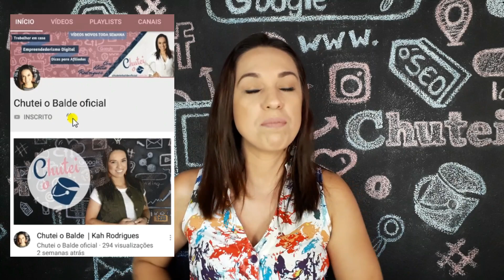AFILIADO DIGITAL - 7 FERRAMENTAS PRA VC TER SUCESSO NO HOTMART!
🎁 Clique aqui agora para acessar o MINI CURSO GRATUITO PARA INICIANTES EM MARKETING DIGITAL COM AS MELHORES ESTRATÉGIAS QUE VÃO TE FAZER VENDER TODOS OS DIAS!

O vídeo de hoje é um xaqualhão que eu queria muito ter levado assim que eu me tornei uma AFILIADA DIGITAL e comecei a promover os produtos da HOTMART

Sabe aquele amigo que faz as coisas erradas e vc tem vontade de ir lá e dá um tapa na orelha dele pra ver se ele acorda pra vida e começa fazer as coisas certas?

Eu queria muito que alguém tivesse me dado esse tapa na orelha!

Mesmo a gente assistindo esses milhares de TOP AFILIADOS que faturam muito 💰 com MARKETING DIGITAL falando pra gente montar a nossa estrutura, falando que é muito importante ter uma estrutura sólida, o que é que a gente pensa?

Esse cara ai só tá querendo me vender curso!

O que acontece é o seguinte é óbvio que os caras querem promover cursos é o negócio deles, a maioria da galera que é TOP AFILIADO, indica o que usou, mostra o que fez e o que deu certo pra eles.

Então não fica puto com afiliado que te oferecer curso pra vc montar sua estrutura.

Essa pessoa realmente quer te ajudar e sabe que esse é o melhor caminho pra vc construir o seu negócio sólido dentro do MARKETING DIGITAL, um negócio que funcione 24 hs por dia pra vc!

Pensando nisso eu separei nesse vídeo 7 FERRAMENTAS pra vc ter SUCESSO como AFILIADO DIGITAL

1ª BLOG

OPÇÕES DE TEMPLATE WORDPRESS GRATUITOS:

Dazzling (Gratuito)
Hiero (Gratuito)
Ready Review (Gratuito)
Optimizer (Gratuito)

2ª E-MAIL MARKETING

4ª YOUTUBE

5ª GRAVADORES DE TELA E WEBCAN

6ª DESIGN DE IMAGENS

7ª BANCO DE IMAGENS

✉️ Está com dúvidas?
Entre em contato comigo, posso te ajudar!

DESEJO MUITO SUCESSO PARA VOCÊ!!!